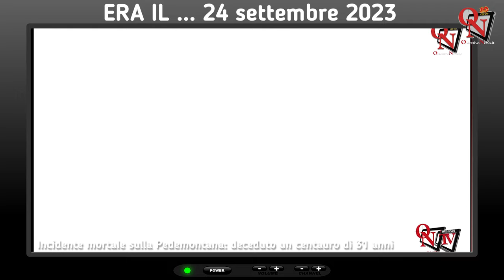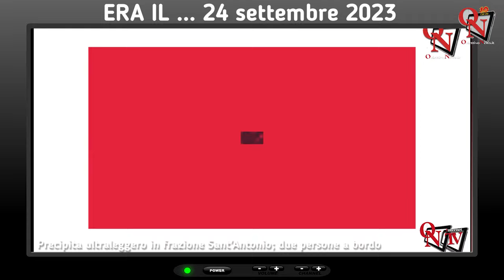Era il settembre 2023: cronaca